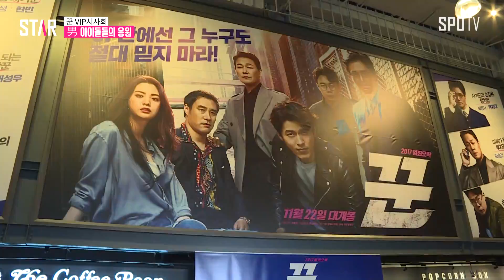'꾼' 뉴이스트 W, 세븐틴(SEVENTEEN)도 응원합니다(VIP시사회)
20일 오후 서울 강남구 삼성동 코엑스 메가박스에서 영화 '꾼'의 VIP시사회가 열렸다.